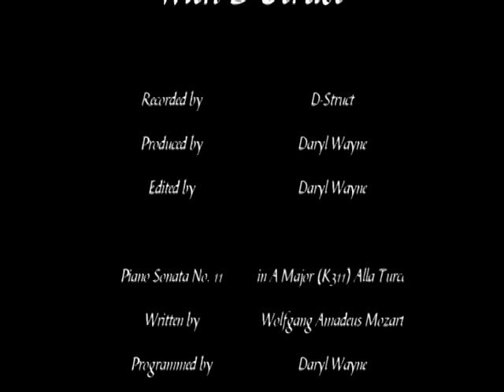CW Dead End Deluxe Class Review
As we wind down our Combiner Wars collection, and so with it the entire Transformers Prime wars trilogy, we take a look at the original "zombie" transformer, a creature so treacherous that even Decepticons are not entirely safe from him.